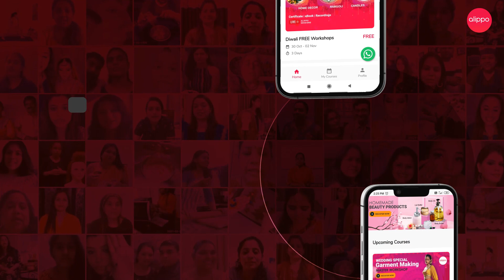Learn with us "Contemporary Wedding Make-up Look"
Contemporary Wedding Make-up Look learn with us ❤️

1) Wedding Party Look
2) Bridal Day make-up look
3) Bridal Night Makeup Look
4) Reception make-up look
5) Make-up on acne skin